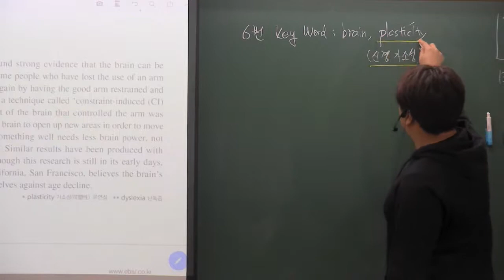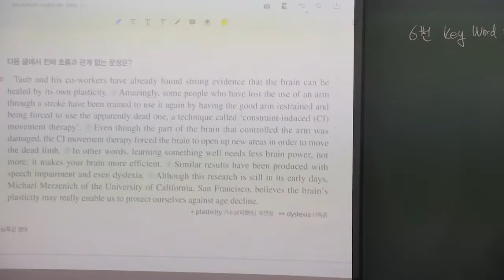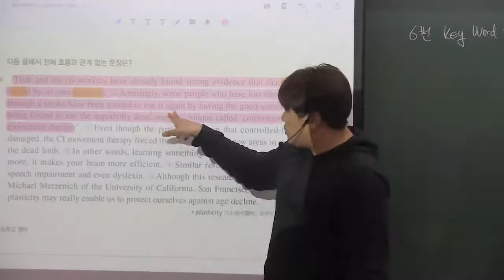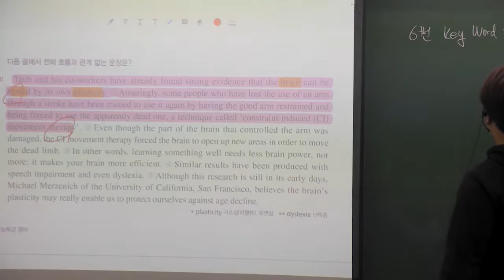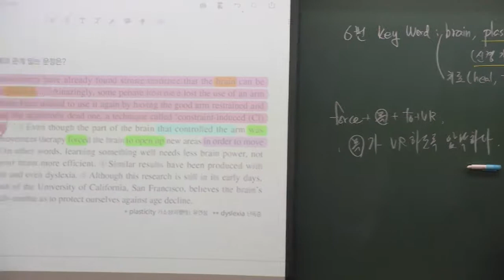2021 EBS 수능특강 영어 13강 6번